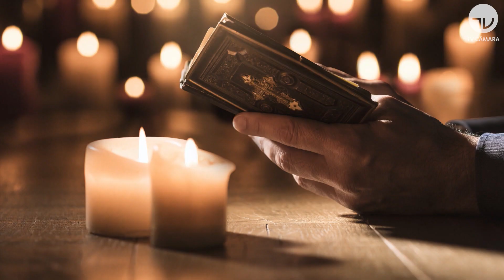Racismo - religião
O Brasil é um país laico e assegura a liberdade a todas as religiões.  O Estatuto da Igualdade Racial determina a proteção dos locais de culto, garante o direito de realização de cerimônias e também a assistência religiosa em hospitais e presídios para pessoas de religiões afro-brasileiras.

Lei 12.288/10